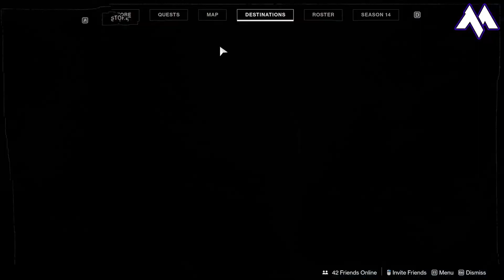Destiny 2 August 10 2021 Weekly Reset Season Epilogue Quest! VoG Timelost Weapon Grandmaster Weapon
THIS WEEK IN DESTINY! August 10th 2021 Weekly Reset Destiny 2 -- Season Epilogue Quest, Master Vault of Glass, New VoG Challenge, Timelost Weapon, Iron Banner & Double Valor! Timelost Weapons, Vault of Glass Raid Challenges, Eververse Bright Dust Refresh & More!

❇️ Join the Community Discord Channel!

This is for Tuesday 10th August 2021. 8/10/2021. 10/8/2021, 8/10, 10/8, 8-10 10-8
Destiny Weekly Reset August 10, 2021 to August 17, 2021 10/8/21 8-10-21, 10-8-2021, 8/10/2021

Destiny 2 is a First-Person Open World Shooter, where players can gather together to destroy the forces of darkness, that caused a great collapse of our civilization. Travel from Mercury to Titan, to Mars, the Moon, and the Rings of Saturn, as we fight to restore Earth to it's Golden Age.

Created by Bungie Studios. (Not Activision. :D)Be part of my livestreams, check out my Twitch and Discord below, see you there!